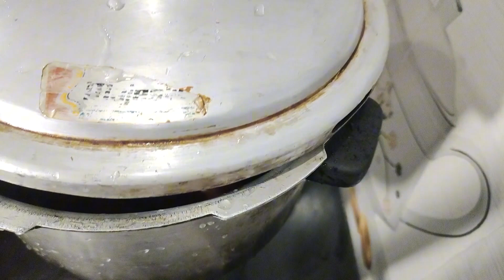Alo gosht | alo gosht recipe | alo gosht shorba salan | 15 minute recipe